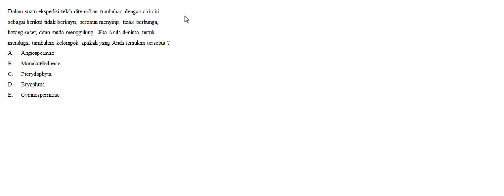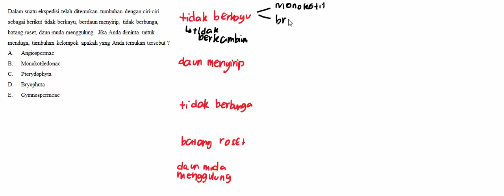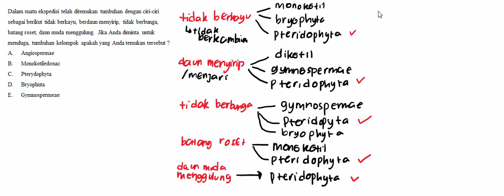biologi sbmptn plantae 03